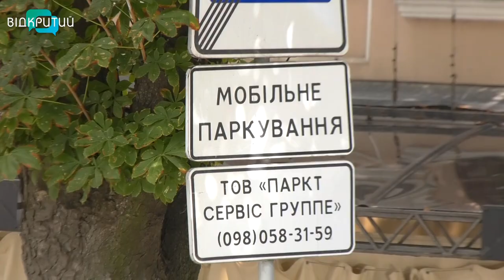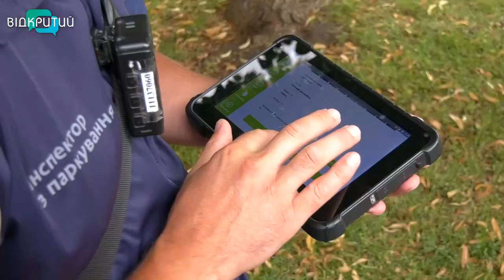Порушників - на евакуатор: у Дніпрі фіксують порушення правил паркування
Автівки порушників - на евакуатор. У Дніпрі фіксують порушення правил паркування. Горе-водіїв карають штрафами і навіть – евакуацією транспортного засобу. За останні півтора місяця дніпровські інспектори зареєстрували понад 10 тисяч випадків недотримання водіями правил паркування, зазначають у міськраді. Який штраф та хто порушує найчастіше - далі в сюжеті.